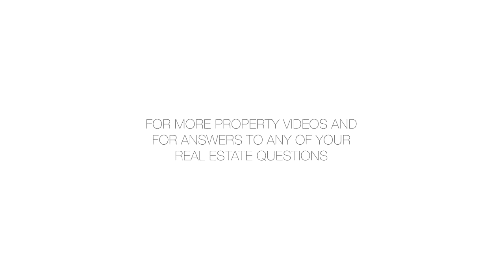100 West 58th Street, 12G - Charles Hawkins - 01/02/19 - 3364672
100 West 58th Street, 12G

The Windsor Park is a beautiful prewar condominium built in 1926, it has been converted to Condominium in 2006 by top Architects Gwathmey Siegel and Associates,  located on the corner of 6th Avenue and 58th Street, a block south away from Central Park. This 12G is a two bedroom two bathroom home approximately 1,161 Sq.Ft , it is a bright and very quiet-located in the interior courtyard. (No views but super quiet and just a few steps to central park). A gracious lay out home has a dining area in the large well-proportioned open living room, the open kitchen is well equipped with Sub-Zero and Viking appliances, wine fridge.  Additionally in the second bathroom is Bosch Washer/Dryer.  Pets welcome.  The building white glove services includes a 24-hour doorman, concierge, resident manager and porter. The Amenities offers fitness center, yoga, meditation practice rooms, and roof top terrace. Steps from Central Park, Carnegie Hall, 5th Avenue shopping, Lincoln Center, museums, galleries and numerous the finest restaurants and entertainment, also a short walk to Whole Foods inside Time Warner Center in Columbus Circle. Located Near N, R, W, 6, B, D, & F trains.